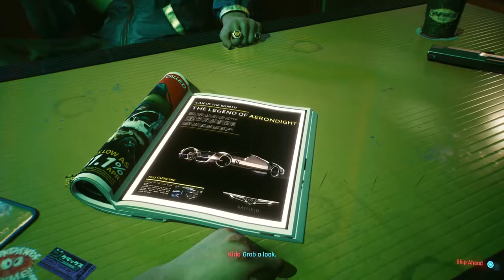Cyberpunk 2077 PS5